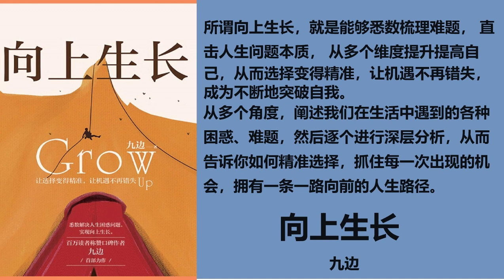【有声书】《向上生长》 九边 第三集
《向上生长》是2020年5月贵州人民出版社出版的图书，作者是九边。

本书从多个角度，阐述我们在生活中遇到的各种困惑、难题，然后逐个进行深层分析，从而告诉你如何精准选择，抓住每一次出现的机会，拥有一条一路向前的人生路径。